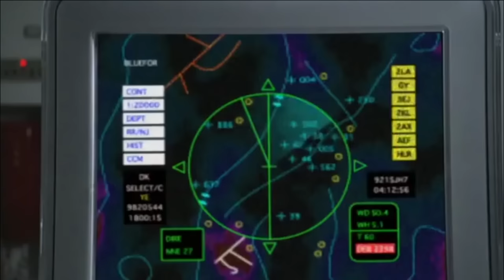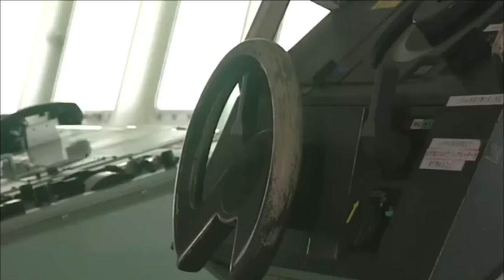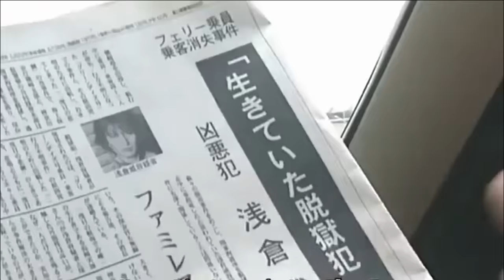[Tóm Tắt Phim] Kamen Rider Ryuki Phần 7 - Trận CHIẾN giữa Kamen Rider Ruyki và Knight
💜Nếu thấy hay thì cho mình 1 like và đừng quên bật "chuông thông báo"🔔 để đón xem phần tiếp theo nhé
Nội dung Kamen Rider Ryuki – Giả diện Rider Long Kị những người dân vô tội của đất nước Nhật Bản đang bị bắt cóc một cách bí ẩn. Họ không bao giờ xuất hiện trên thế giới nữa. Những con quái vật được gọi là Mirror Monster xuất hiện qua những tấm gương để ăn thịt nạn nhân của chúng.
Shinji Kido – một phóng viên của tạp chí ORE Journal, đã tìm thấy một Advent Card Deck ở một căn hộ của một nạn nhân bị bắt cóc. Khi bị rơi vào thế giới trong gương (Mirror World), Shinji đã tìm được câu trả lời cho câu hỏi này, vì ở thế giới này tồn tại những con quái vật, và đặc biệt hơn, chính là những cuộc chiến của 13 Riders.